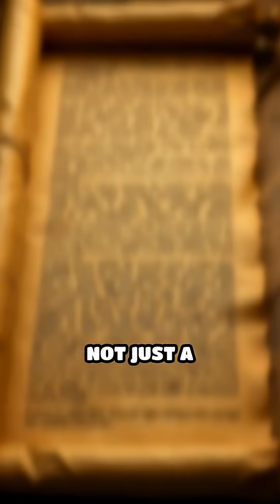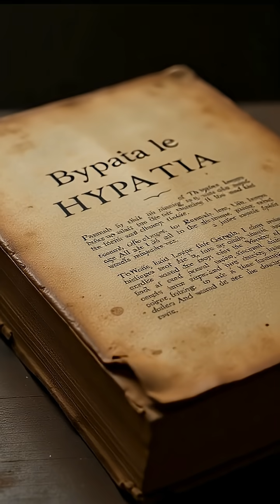Hypatia: The Genius History Tried to Erase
Discover the brilliance of Hypatia—the mathematician, astronomer, and philosopher whose genius was nearly erased. Her story challenges what you thought you knew!